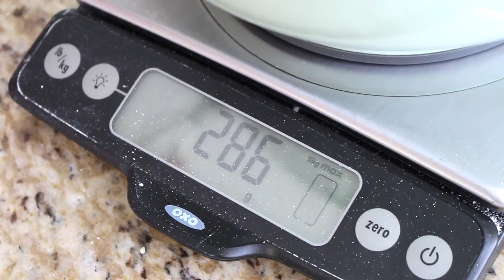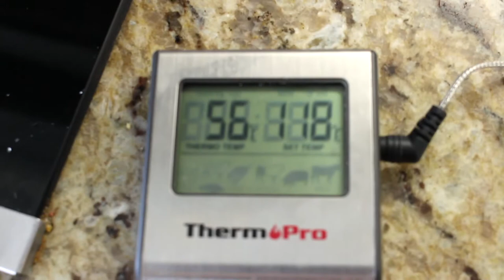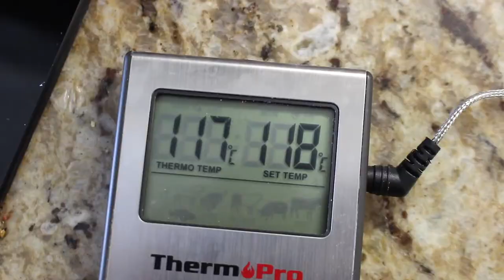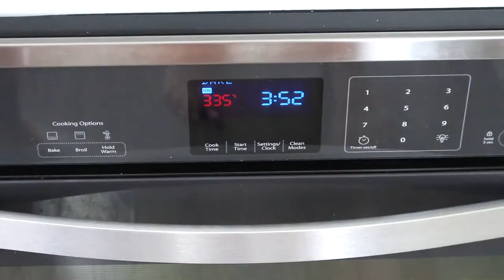Best Macaron Recipe | Rose & Chocolate Ganache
If you know me, you know the sentiments I have for these French sweets run deep... Ever since my first bite, back in 2010, I've been hooked! French macarons, if done right, are as beautiful as they are delicious. The perfect macaron should never be too chewy or crunchy. Rather, this delicate cookie should have a slightly crisp exterior, and a smooth, melt in your mouth interior. This cookie is extremely difficult to master, but definitely worth the effort. With my recipe (I have a blog post as well), I tried to be as thorough as possible in teaching you - making it that much easier to finally master the macaron! As a humble home baker who has tried and "failed" many times, finally mastering the macaron has provided me with the tools to hopefully making this recipe FOOL-PROOF! If you are really careful, organized, and precise about things, you will not go wrong here. Using the Italian meringue method (a method most French pastry chefs use), rather than the French method, the results yield a much tastier, and stable cookie. It sounds complicated, but I assure you, as I walk you through it, you will find that it is actually quite simple, and will definitely provide you with the results you are looking for. Watching this video will also definitely give you a better visual guide in understanding the instructions. In this beginners tutorial, I have also provided you with 2 simple filling recipes, a basic chocolate ganache and a simple rose butter cream. All the ingredients and even instructions are listed here in my blog post:

So please refer back to this blog post for in depth written instructions. That blog post along with this video will hopefully provide you with all the instructions needed in finally mastering this tricky, yet delicious cookie. I list everything over on my blog, but I will also just quickly list the ingredients for the macaron shell below, that way you can refer back to this video if needed.

Macaron Shell Ingredients:
150g Ground Almonds
150g Icing Sugar
55g Egg Whites (aged)
150g Sugar (granulated/caster)
37g Water (bottled/distilled)
55g Egg Whites (aged)
*Optional: Food colouring

*See blog post for further instructions*

Happy Baking!